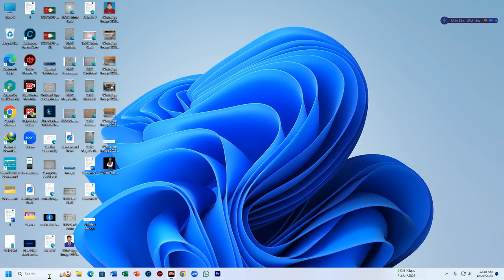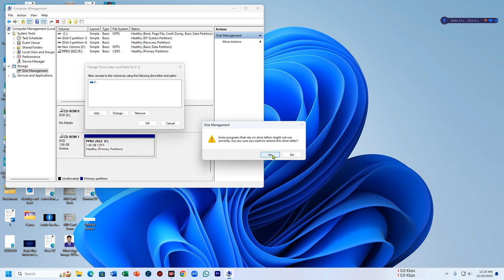How to remove DVD, CD, ISO ROM, DISK drive from a computer.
To remove a DVD drive using Disk Management on a Windows computer, follow these steps:

Open Disk Management:

Press Win + X on your keyboard and select "Disk Management" from the menu that appears.
Alternatively, you can right-click on the Start menu and select "Disk Management" from there.
Locate the DVD Drive:

The DVD drive will usually be labeled as a CD-ROM or DVD-ROM and may not have a drive letter assigned to it.
Remove the DVD Drive:

Right-click on the DVD drive in Disk Management.
Select "Change Drive Letter and Paths."
Click Remove:

In the dialog box that appears, click on "Remove."
Confirm any prompts that appear.
Restart Your Computer (if needed):

In some cases, a restart might be required for the changes to take effect.
Physically Remove the DVD Drive (if necessary):

If you want to physically remove the DVD drive from your computer, you'll need to open the computer case and disconnect the drive from the power supply and motherboard. Make sure to power off the computer and follow proper safety procedures before doing this.
Please note that removing the drive from Disk Management only removes its logical representation within the operating system. If you're looking to physically remove the drive, you'll need to do so separately from the Disk Management tool.

Always exercise caution when making hardware changes to your computer and ensure that you're comfortable handling the components before attempting to remove or modify them. If you're unsure, it might be best to seek assistance from a qualified technician.